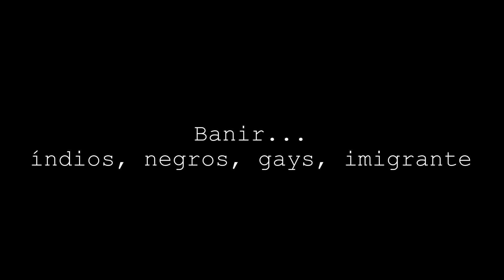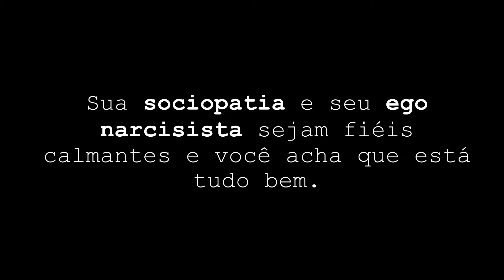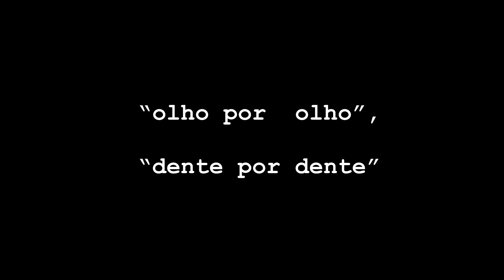Uma carta ao tirano